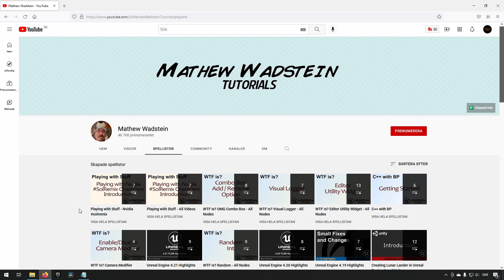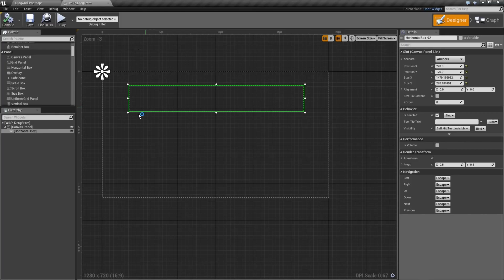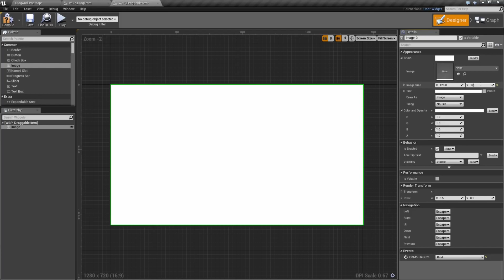Great content creators #1 - Matthew Wadstein - Unreal Engine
In this series we take a look at some of the greatest content creators out there related to Unreal Engine.
In this first episode we take a look at Mathew Wadstein.